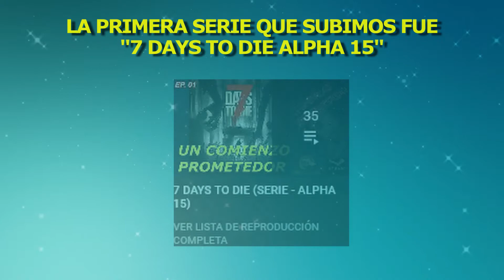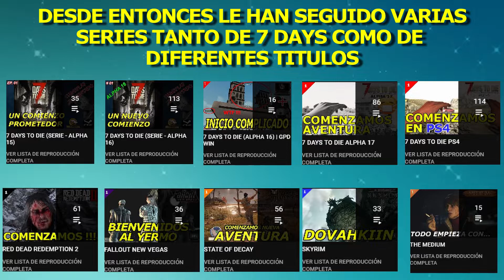5º ANIVERSARIO DEL CANAL (EVE) [2404] PRIMERA PARTE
Compra tus juegos más baratos en Instant Gaming y apoya al canal desde